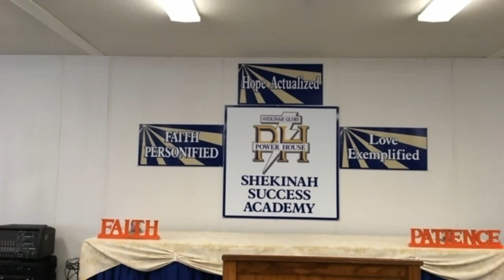Mastering the Mind